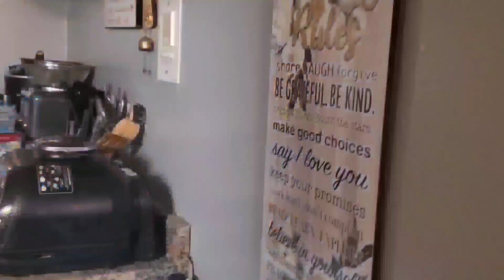JL434 Plush: The Curse Tails Doll